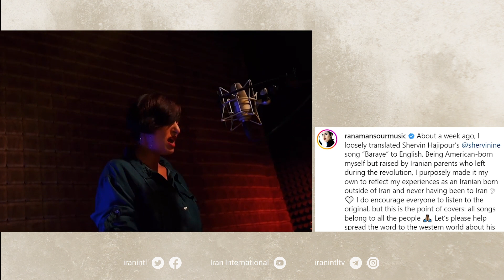هنر اعتراض#مهسا_امینی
هنر اعتراض